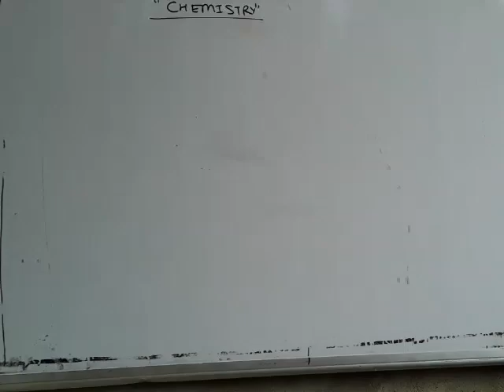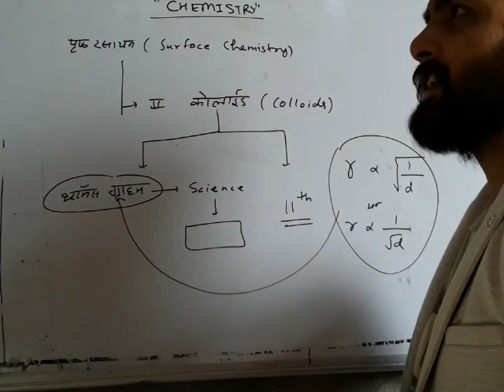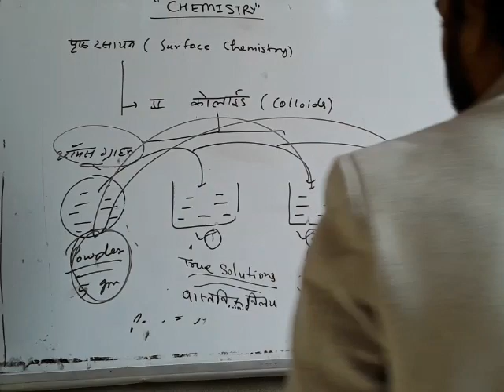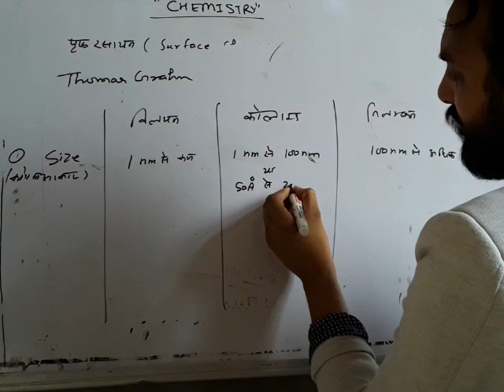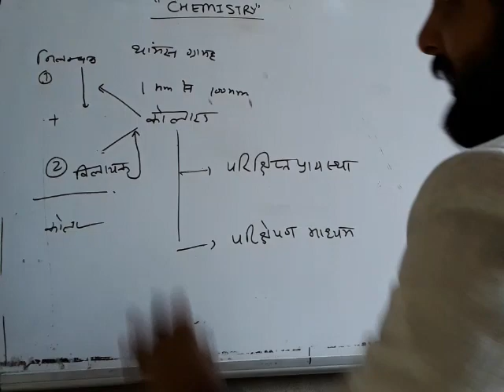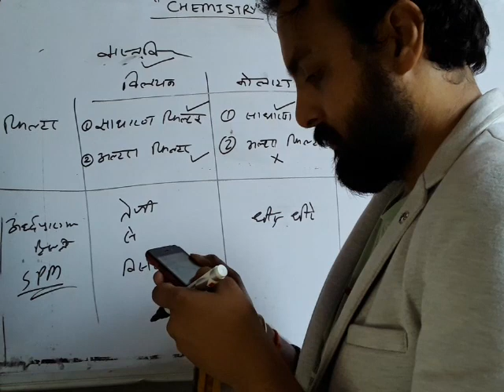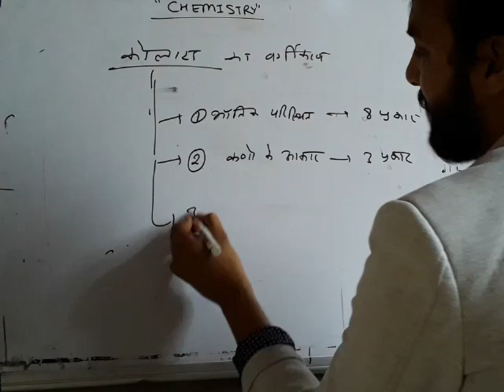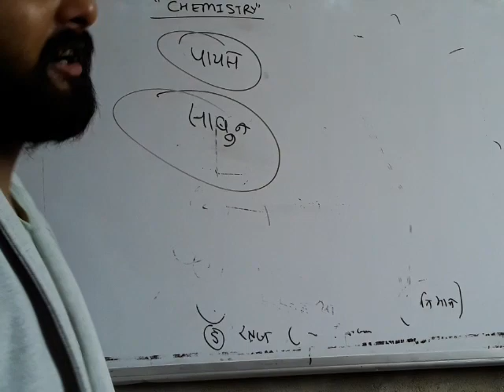L-1 || Colloids || Introduction of Colloids solutions || True Solution & Colloid & Suspense Solution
Channel link of this girl

Hi This is Ankit Pandey..
Today, I'm talking about Colloids..

Colloids :-
A mixture in which one substance is divided into minute particles (called colloidal particles) and dispersed throughout a second substance. The substances are present as larger particles than those found in solution, but are too small to be seen with a microscope. There are no strict boundaries on the size of colloidal particles, but they tend to vary between 10-9 m to 10-6 m in size.
The mixture is also called a colloidal solution, colloidal system, or colloidal dispersion. The three forms in which all matter exists are solid, liquid or gas. Colloidal systems can be any combination of these states.

A colloidal system is not a true solution but it is not a suspension either because it does not settle out like a suspension will over time.

Colloids are larger than most inorganic molecules and remain suspended indefinitely. They are large molecules, such as proteins, or groups of molecules. They have many properties, depending on their large specific surface.

Colloid formation can be classified in two systems, namely reversible and irreversible. In an irreversible system, the products are so stable or removed so well that the original reactants cannot be reproduced. A reversible system is one in which the products can be made to react to reproduce the original reactants.